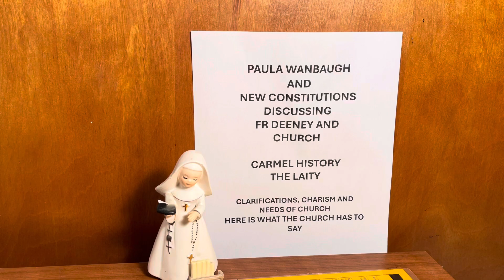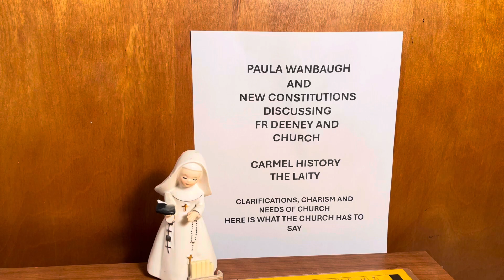Constitutions n Fr Deeney History - basic formation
Paula on Constitutions n Fr Deeney